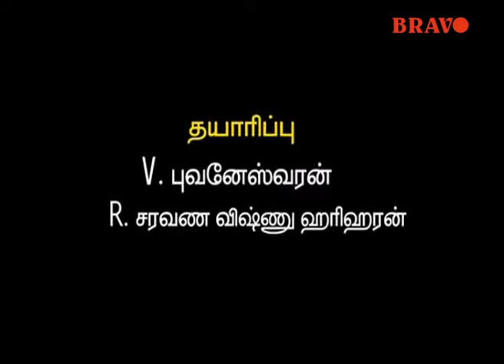Kalyani Tamil Serial Episode 166